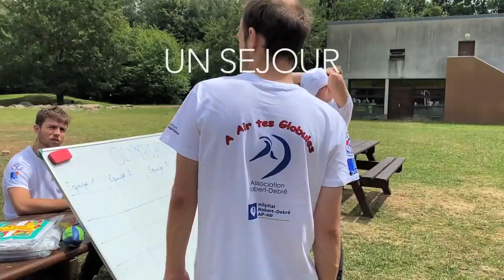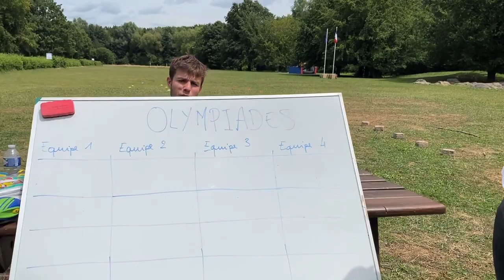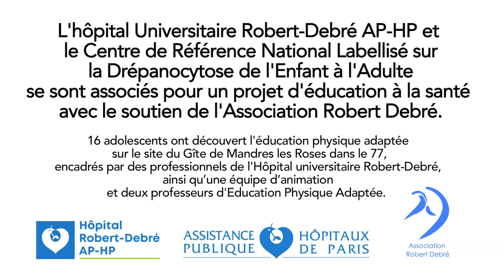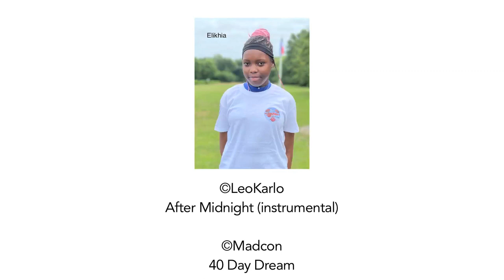A AIR TES GLOBULES 2022